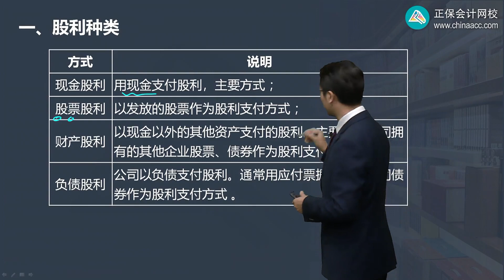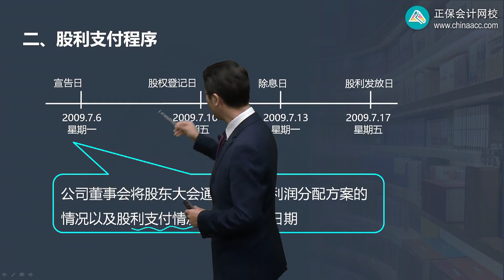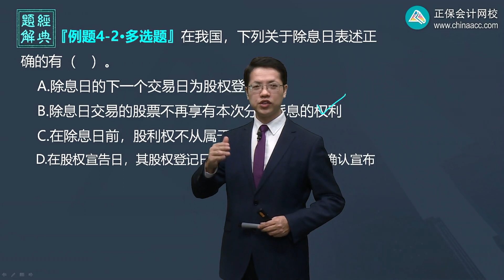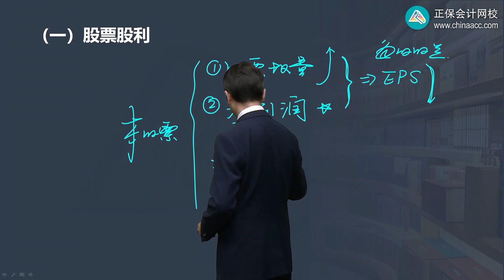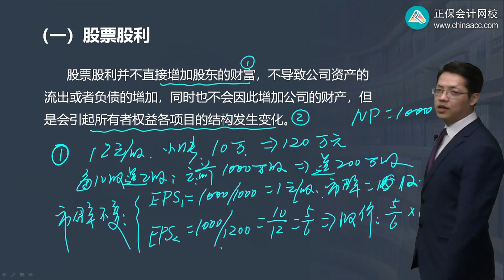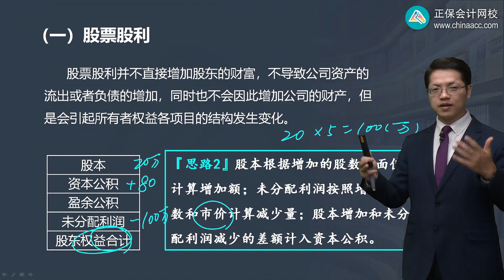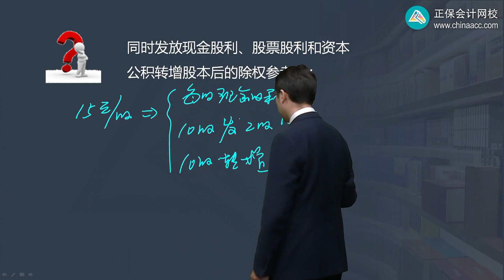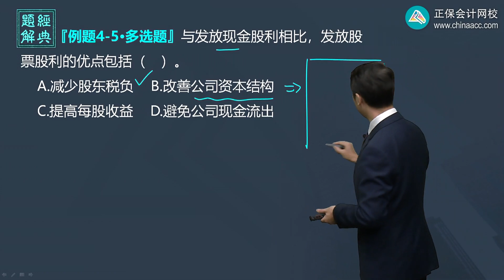2022 CPA 财务管理 达江 基础精讲班第1103讲 股利的种类、支付程序与分配方案